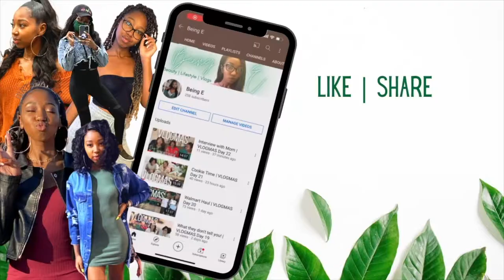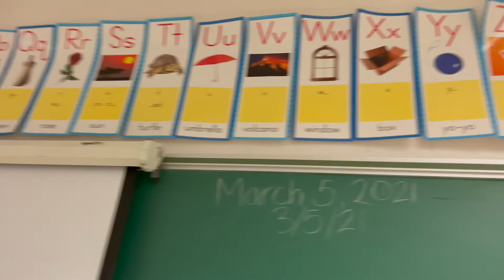Hybrid Learning | Classroom Setup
Going back into the classroom made me so sad! See how I setup my room.
For social media graphics--
Business Instagram: @getcreatedby_e